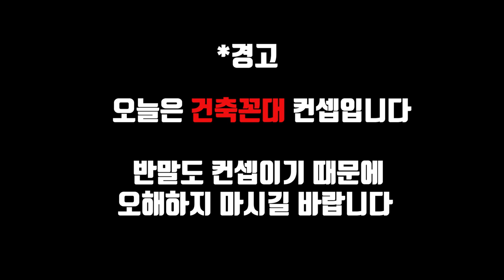아직도 건축을 해야할지 말아야할지 고민중이야? 이제 솔직해집시다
컨셉이 포함된 영상입니다
불편하셨다면 죄송합니다